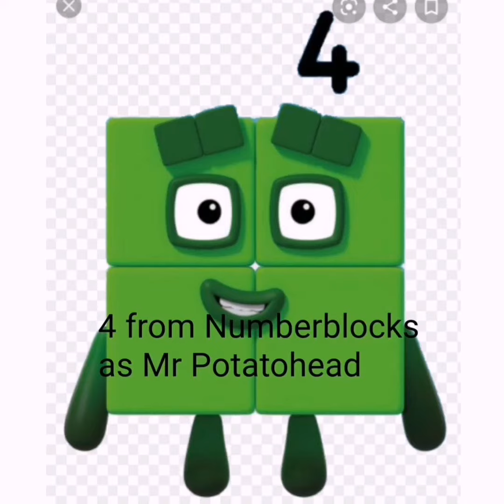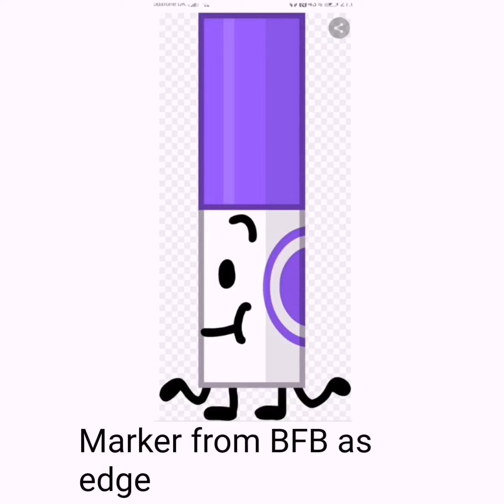Toy Story 2 cast comfermed (Cartoon story 2)